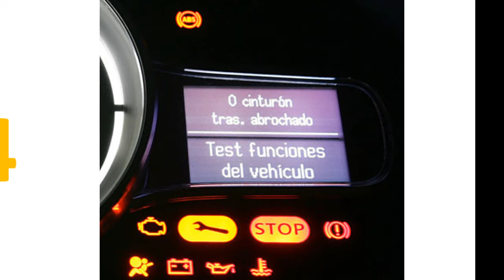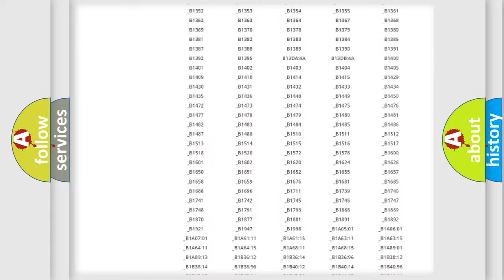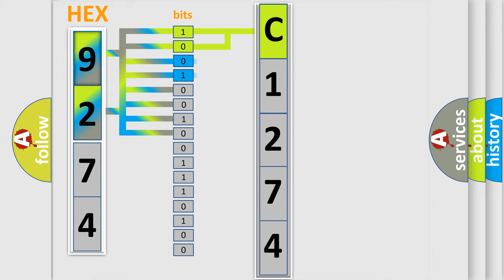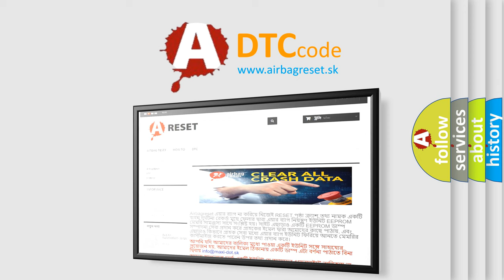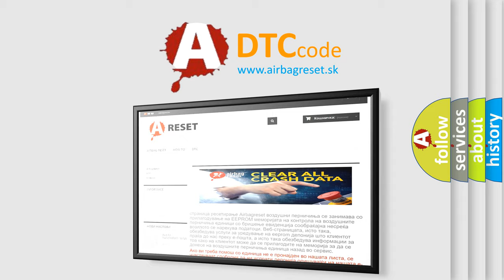DTC KIA C1274 Short Explanation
Contents:
0:21 Basic DTC analysis according to OBD2 protocol standard.
1:48 Insight into programming
2:58 A diagnostically understandable description of the Diagnostic Trouble Code
3:05 Basic error definition

Make:
Kia
Code:
C1274
Definition:
Lost Communication with Cruise Control Front Distance Range Sensor
Description:
The ECM detects a communication error signal (from the millimeter wave radar sensor to the distance control ECU) for 0.15 sec.or more while the dynamic radar cruise control is in operation.
Cause:
 Communication circuit Millimeter wave radar sensor Distance control ECU